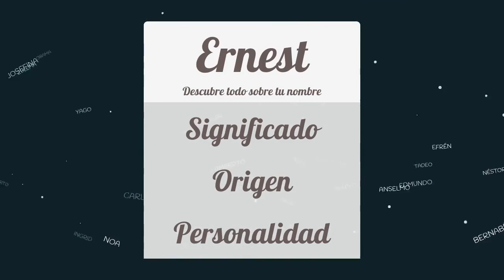Significado de Ernest, nombre Inglés para tu bebe niño o niña (origen y personalidad)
Descubre el significado del nombre (Inglés) Ernest y el origen de su procedencia. En la fuente original podras descubrir la personalidad y algunos datos curiosos del nombre para tu bebe.